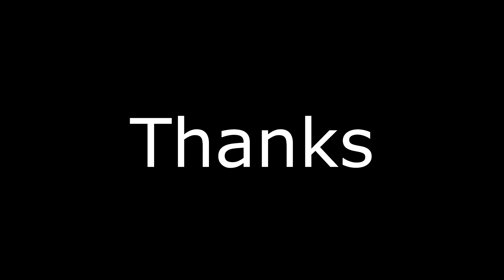Love Me More ❤ (Arena Highlights)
Make sure to use code "Von" in the Fortnite Item Shop before purchasing any cosmetic items. Thank you!

Join The Hooligan Discord Server!

Song used in this video: "Love me more" by Trippie Redd

VonHooli Von Hooli